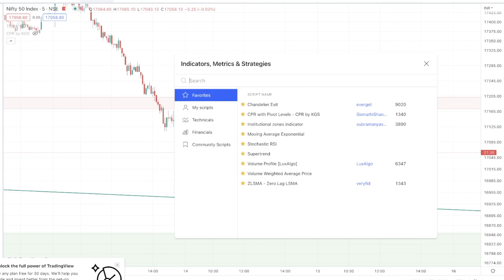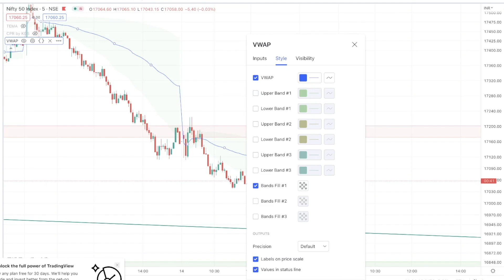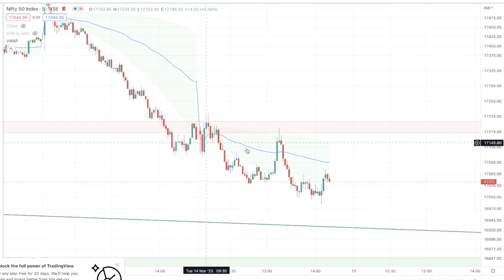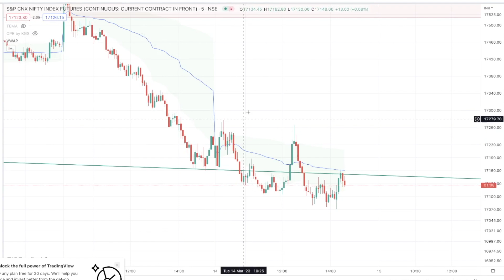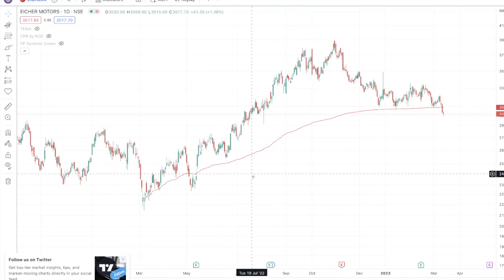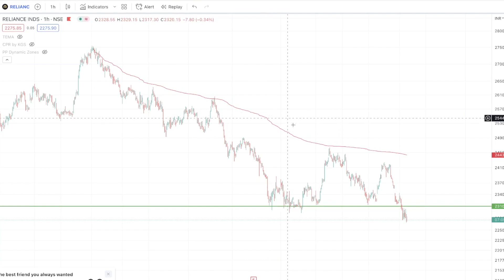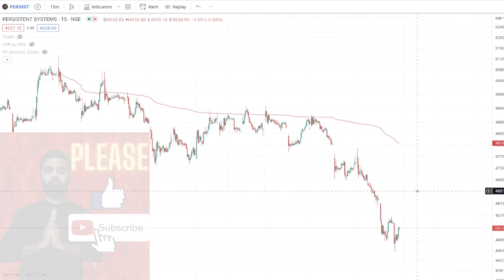Anchored VWAP Tool for Swing & Intraday Trading | Transparent Option Trader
I have explained about how to use the Anchored VWAP tool to identify reversals or breakouts. This is probably used by the institutions to buy a stock at a low price and sell at a high price on behalf of their clients.